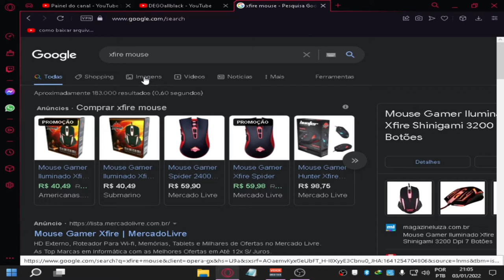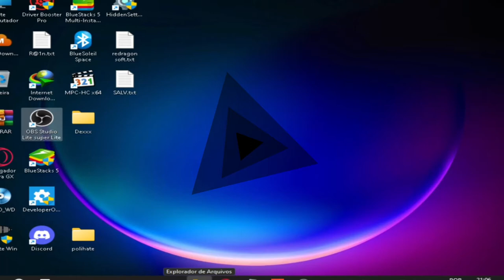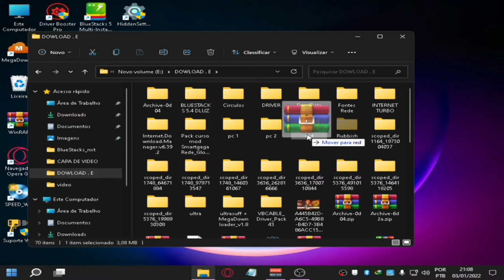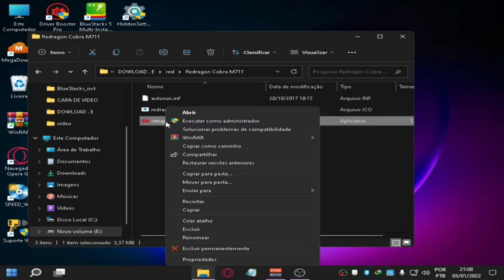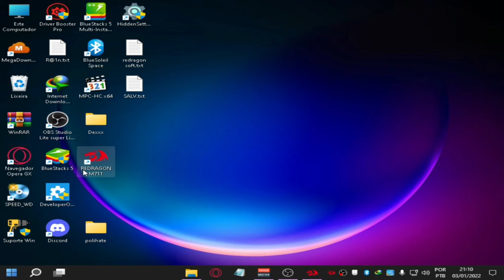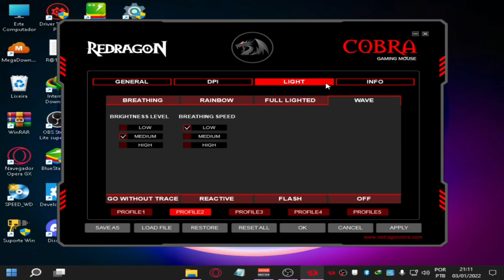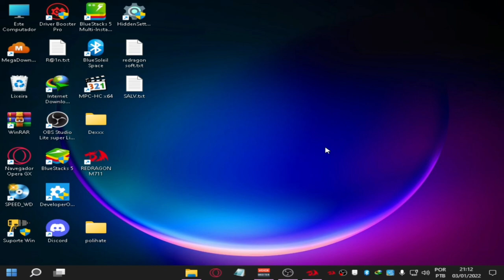SOFTWARE DA REDRAGON QUE FUNCIONAR EM QUALQUER MOUSE QUE MUDAR DPI,TAXA POLIHATE !😱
HOJE EU TRAGO SOFTWARE QUE RODA EM QUALQUER MOUSE MESMO ATE OS DE 10 REAIS FAÇA O TESTE HOJE MESMO!